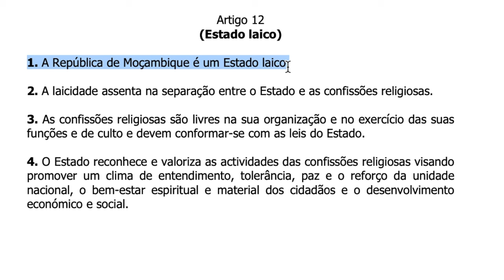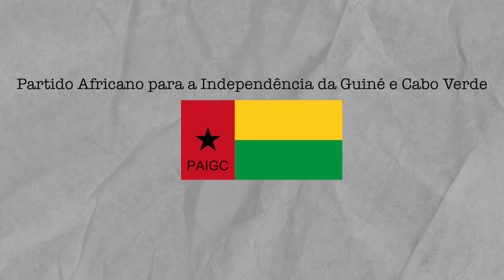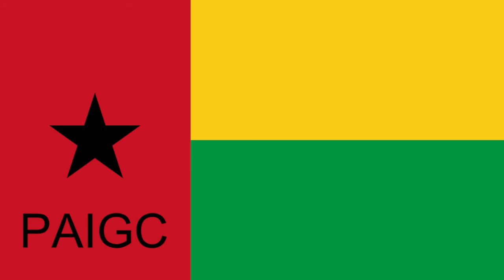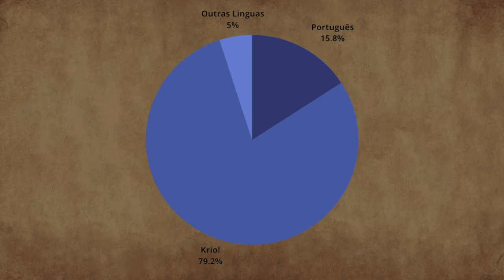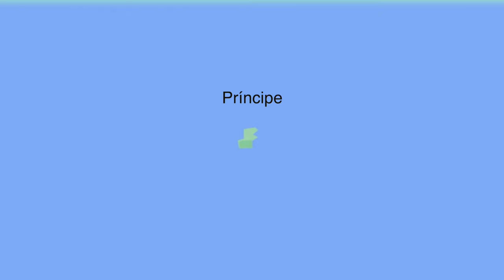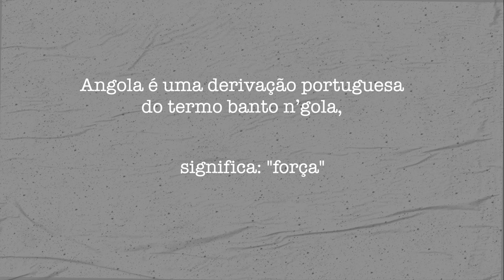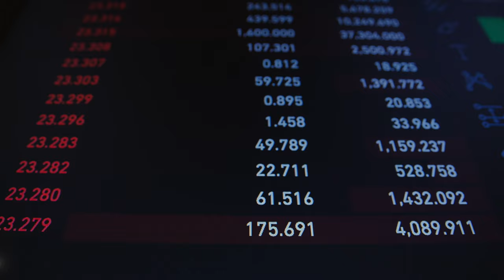5 Países Africanos de Língua Oficial Portuguesa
Apoie o Canal:
Seja membro deste canal e ganhe benefícios:

Roteiro: Rui Junior
Edição: Rui Junior

5 Países Africanos de Língua Oficial Portuguesa
Neste vídeo ridiculamente longo faço um resumo dos  países africanos de língua portuguesa são eles: Moçambique, Cabo Verde, Guiné-Bissau, São Tomé e Príncipe,e Angola. Exceto Guiné Equatorial que oficializou a língua portuguesa recentemente. Este vídeo é um guia informativo  mostrará detalhes sobre cultura, religião, história, estilo de vida e muito mais. O vídeo busca reverter generalizações abrangentes que consideram a África um país monolítico. Na verdade, a África é um continente, o segundo maior continente do mundo, com 54 países individuais.
Este é o primeiro vídeo de uma série de 10 partes em que 5 países africanos são cobertos em cada vídeo até que todos os países da África sejam cobertos. Peace!